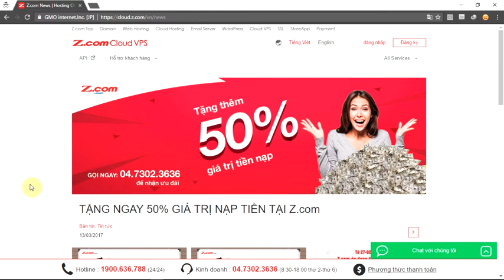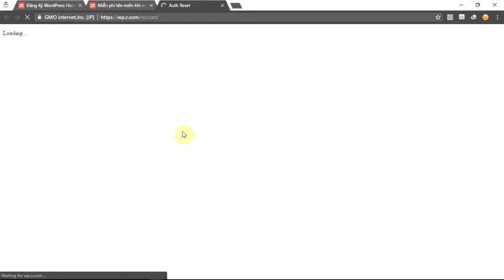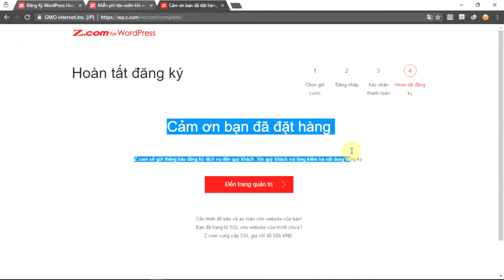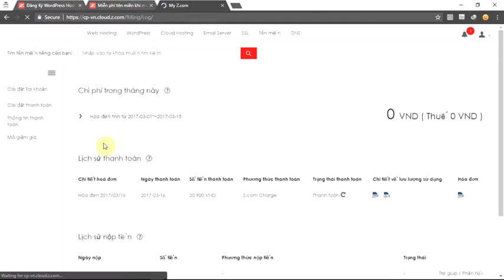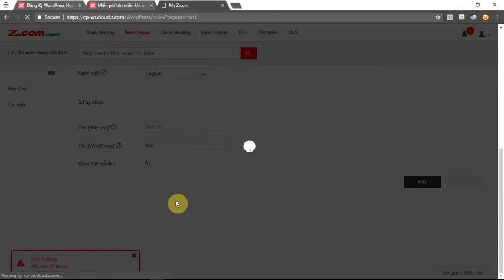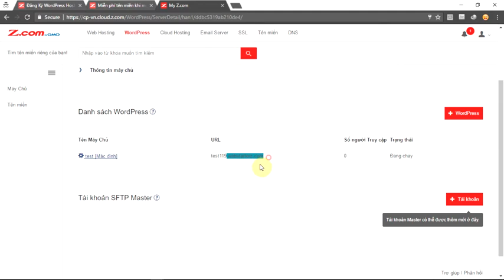Hướng dẫn đăng ký và cài đặt WordPress Hosting tại Z.com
Trong video này sẽ là bài hướng dẫn chi tiết từ lúc đăng ký cho đến khi thiết lập xong WordPress Hosting tại Z.com.

Nếu bạn có bất kỳ thắc mắc hoặc cần tư vấn thêm, vui lòng để lại comment hoặc gọi ngay cho chúng tôi: 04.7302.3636